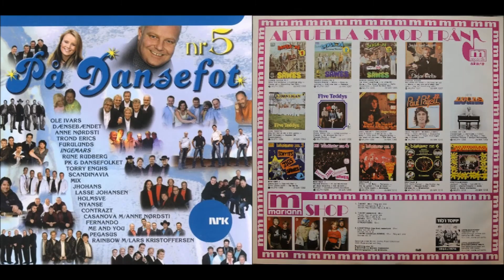Smurfefritt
SmurfeParty 2 - Nei Så Tjukk Du Har Blitt

Du skal få smurfegodt og du skal få lade
Nei så smurf du har blitt